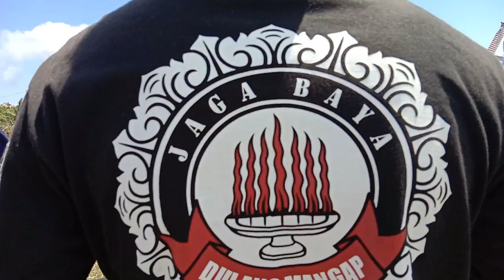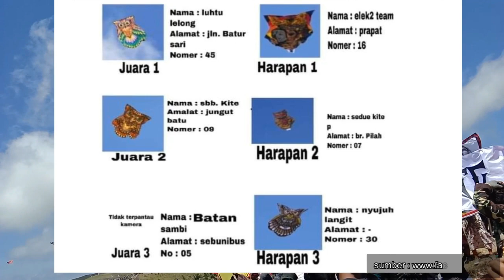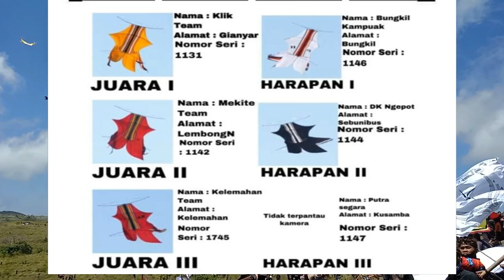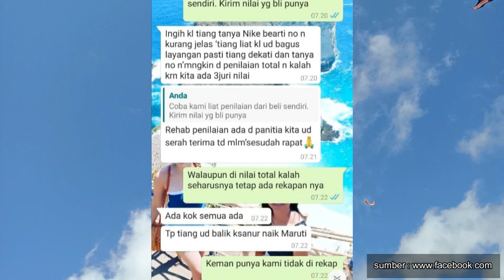5 fakta yang perlu dievaluasi seputar festival Layangan di BTT Nusa Penida 23-8-2020 versi nyamenusa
5 fakta yang perlu dievaluasi seputar festival Layangan di BTT Nusa Penida 23 Agustus 2020 versi nyamenusa :

Fakta pertama :
Peminat peserta lomba membludak, peserta tidak hanya masyarakat local nusa penida tetapi banyak juga peserta dari luar nusa penida seperti peserta dari tribuana kusamba dan peserta dari ubud- gianyar.
Waooo banyak sekali peminatnya? Bukit teletubies bergejolak.

Fakta kedua :
Layangan pemenang (juara pertama) sampai tidak terpantau kamera??? Kenapa?? Karena terlalu banyak peserta atau??? Cukup para netisen yang memberikan komentarnya.

Fakta ketiga :
Layangan peserta ada yang tidak mendapat nilai dari dewan Juri. Kog bisa? Saran untuk para juri seburuk apapun penampilan peserta agar diberikan nilai karena sebagai bentuk apresiasi kepada kreativitas para peserta.
Peserta pasti akan penasaran layangan saya berada diurutan berapa?
Mana lebih bagus layangan saya dengan layangan dia?
Rasa penasaran dan pertanyaan itu pasti ada setiap peserta apalagi bagi peserta yang belum mendapatkan juara.

Fakta keempat :
Panitia tidak ada menyiapkan Tim Medis sebagai bentuk persiapan dan antisiasi segala kemungkinan yang akan terjadi. Terus protocol kesehatan pencegahan covid19 gimana karena masih di era pademi??? Yooo nyamenusa no comen ya….

Fakta kelima :
Parkir Aburadur dan sampah berserakan, semua ini seolah luput dari perhatian panitia, parkir tidak ada yang ngurus sehingga para peserta dan penonton parkir seenaknya di bahu jalan sehingga lalu lintas macet total.
Untuk sampah tidak ada himbauan atau penekanan dari panitia agar bertanggung jawab dimasing2 stand mereka, bahkan ada beberapa peserta berinisiatif sendiri membersihkan area bascame mereka tanpa ada apresiasi dari panitia. Jempol deh untuk para peserta yang sudah sadar dan perduli tanpa ada himbauan dari panitia.

Demikian 5 fakta yang nyamenusa dapat bagikan, Semoga bisa menjadi referensi setiap kegiatan atau efen-efen besar yang melibatkan masyarakat banyak.